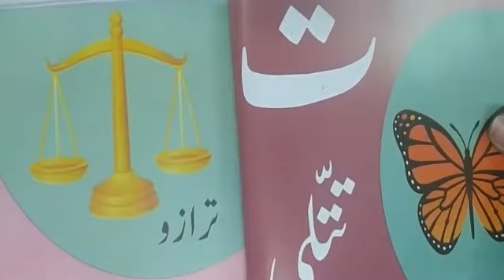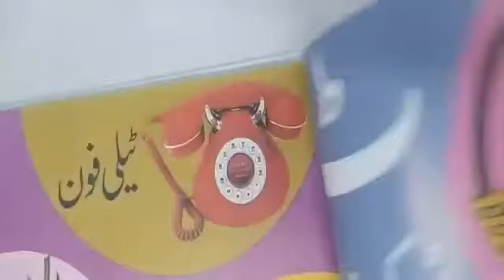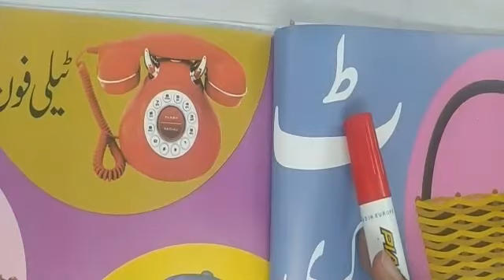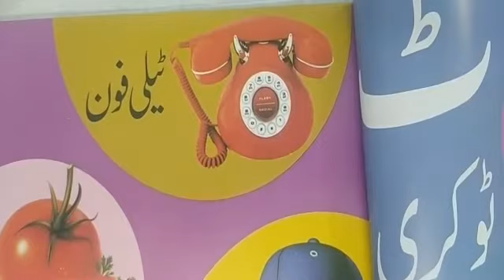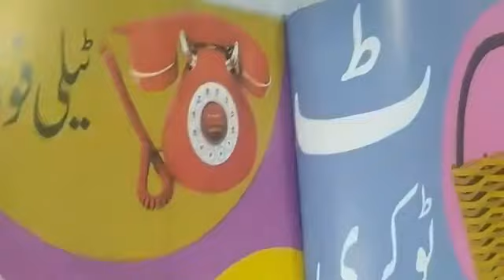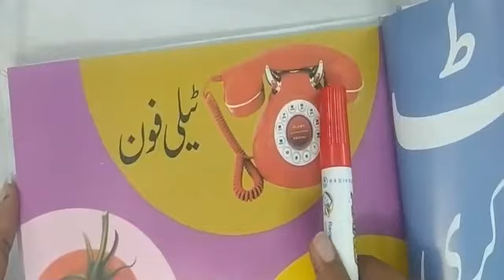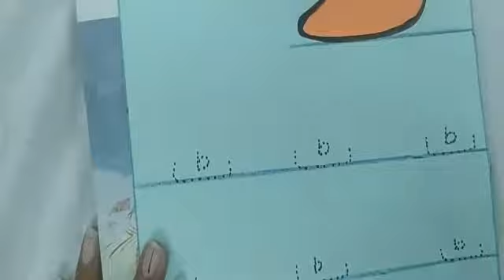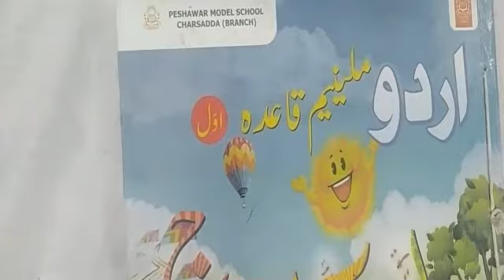Urdu Lecture 7 Grade Play Group